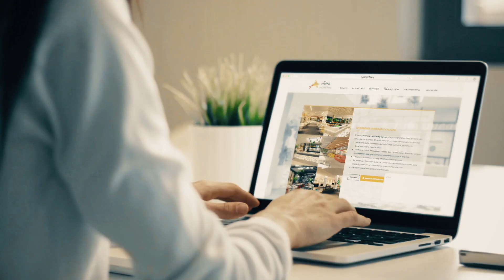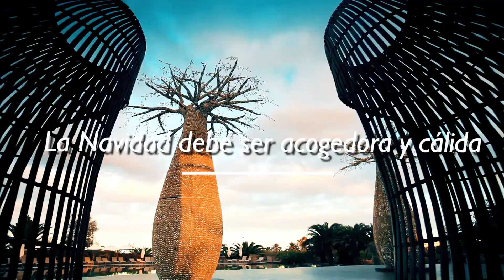Navidad Lopesan 2017 - Felices Fiestas